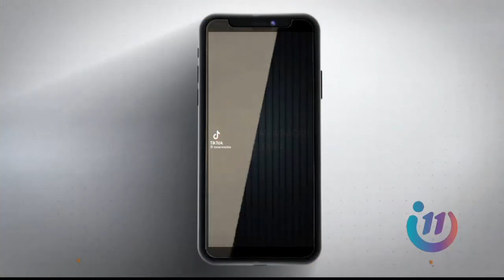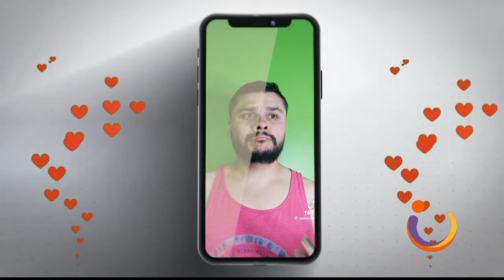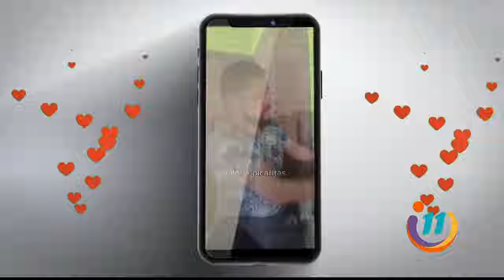Vamos a conocer el cabro más famoso de las redes sociales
Existe un pueblo maravilloso que esconde grandes vistas y hasta celebridades.
Se llama Altos de Araya, donde vive el famoso César, el cabro más famoso de Facebook e Instagram.